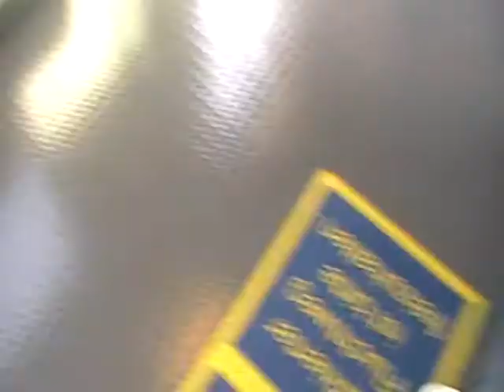Zugfahrt - Gitarre beigebracht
egal wo ich auch war
die gitarre hatte ich frei dabei
sas manchen nah, ganz nah und klar
war, wer fragte, den brachte ich sie bei